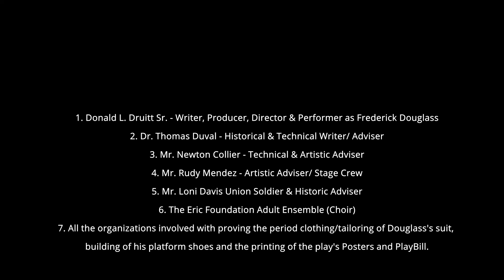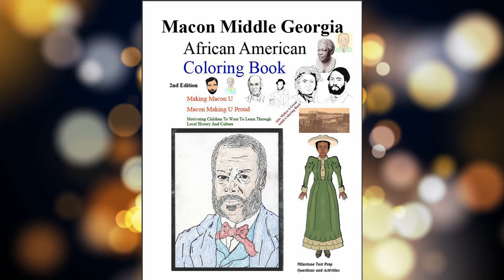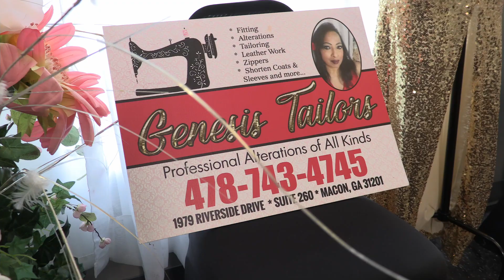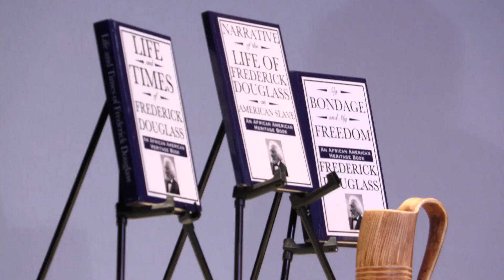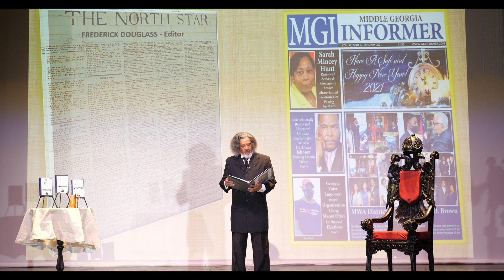Frederick Douglass Trailer